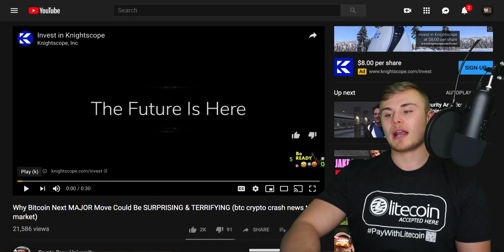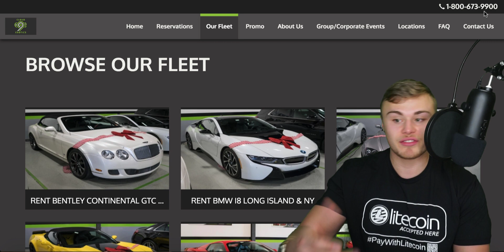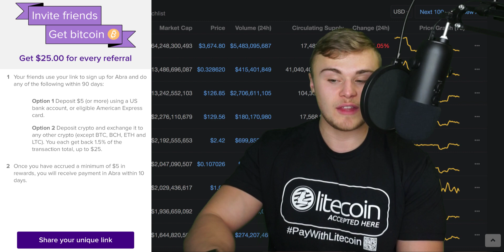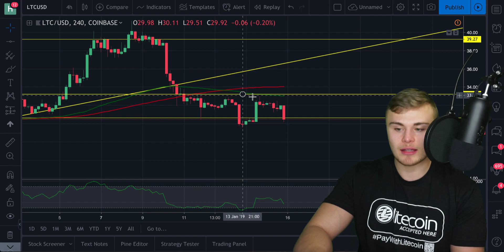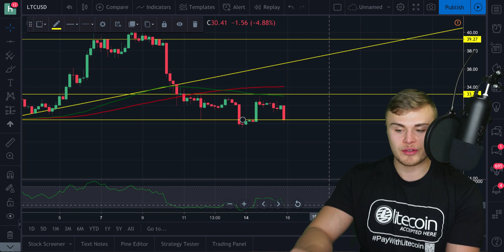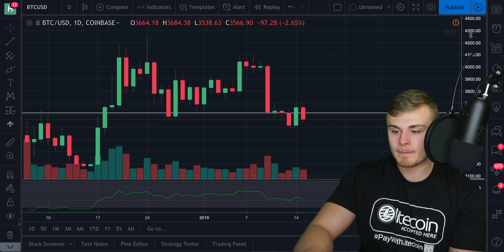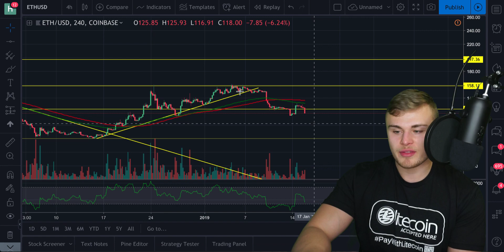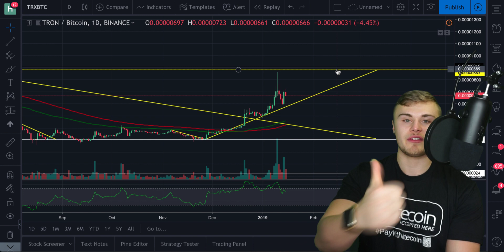Why Litecoin's Next MAJOR Move Can Initiate a New Bull Cycle!